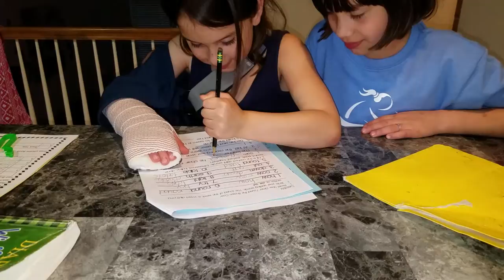Anika writing with cast